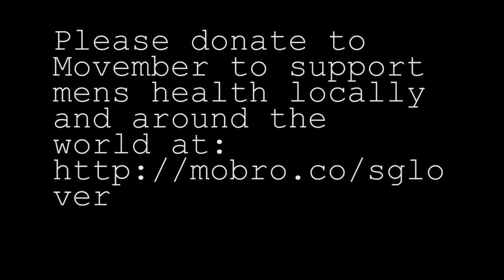Reservoir Dogs (Movember Edition)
Parody of Reservoir Dogs made by:
Sam Glover
Ho Ch'ng Ee
Peter Luke Walsh
Bridget McNamara
Harrison Lawrence